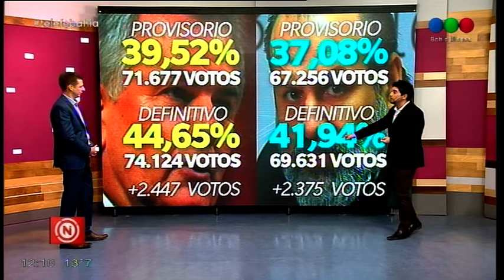Se conocieron las cifras del escrutinio definitivo en Bahía Blanca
La Justicia Electoral dio a conocer el resultado en Bahía Blanca del escrutinio definitivo de las elecciones primarias del 11 de agosto. Las cifras tienen una pequeña diferencia con los datos provisorios.